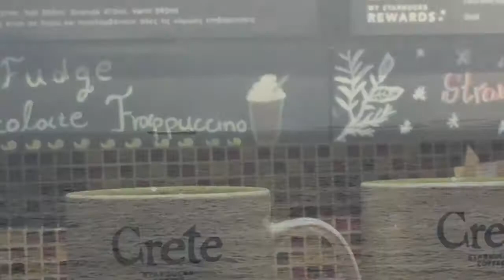Deployment sights and sounds